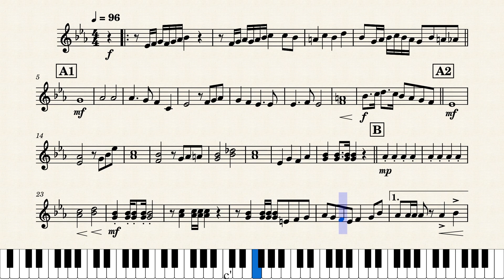สดุดีจอมราชา-On Piano For Melodion-Alto Note By Torsak Jantah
ปรับเรียบเรียงขึ้นเพื่อสอนนักเรียนวงเมโลเดียนระดับชั้นประถมศึกษา เน้นให้สะดวกต่อการบรรเลงตามศักยภาพของนักเรียน อาจมีการล้ำแนวบ้างเพราะช่วงเสียงของเมโลเดียนแคบกว่าเครื่องดนตรีในวงบิ๊กแบนด์ และมีโทนเสียงเดียวทุกแนว แนะนำให้ใช้เครื่องเมโลเดียนให้ตรงแนวบรรเลงครับ อนุญาติให้นำไปปรับใช้ได้ความสะดวกครับ